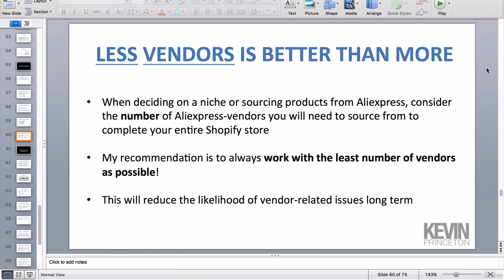How to find ALL Shopify Stores? Find Owners Information including Emails!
Interested to Purchase the 210k Shopify Store List Scraped from the site?
Need help with scraping data? Check this out
(My Favourite)
(Second Choice)

If you are facing any difficulties with scraping data from any website, you can hire someone from Fiverr to get all the data scraped from any website. You will find professionals who writes custom scripts to scrape data from any website.

Tip: Before you hire any freelancer, please spend some time reading some of the reviews from their previous clients. It will help you learn more about the freelancer, and will help you find a best fit for your project.

⚠️ Important
You Want Me To Delete This Video